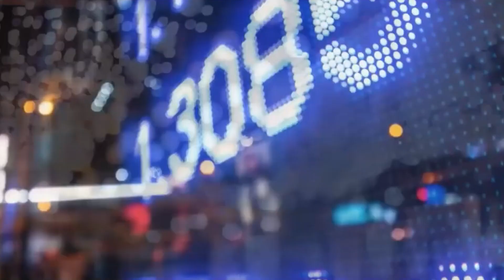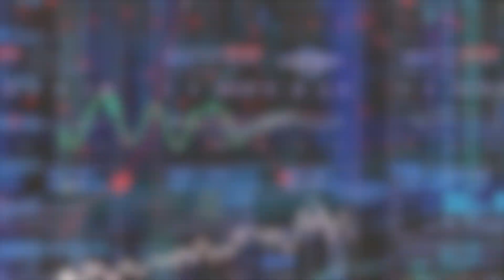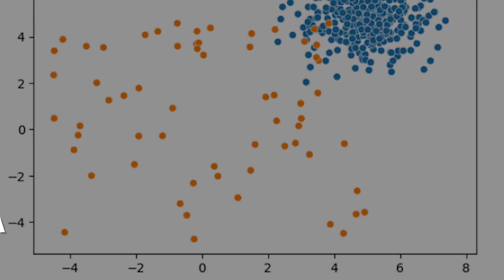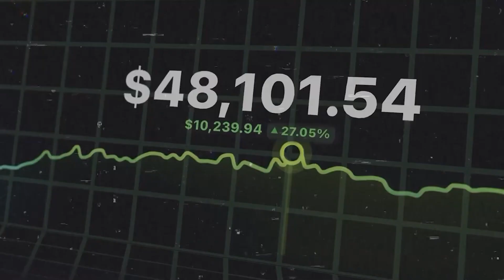Mind Blowing AI Predictions for the Next 10 Years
In this video, we're talking about the future of AI and some incredible predictions for the next decade. From super smart AI arriving soon to robots becoming a big part of our lives, there's a lot to get excited about!

CHAPTERS:
Intro to AI Predictions 00:00–00:21
AGI in 2024 00:21–01:09
AI in 2025 01:09–01:49
Superintelligence by 2026 01:49–02:15
Data Challenges 02:15–02:38
Fourth Industrial Revolution 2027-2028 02:38–02:53
Project Stargate 2027 02:53–03:29
Project Stargate and Its Competitors 03:30-3:49
Rise of Robots 3:50-4:12
Next Five Years Predictions 4:13-4:35